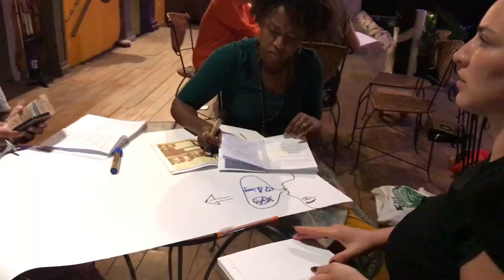Bali DC Psychology Trainer Certification Dec 2019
moments from the Bali DC Psychology Trainer Certification Dec 2019. This Trainer Certification had consultants, Trainers, HR Directors from fortune 100 companies, Doctors, business people and a few who were embarking on a new journey for their career...
People came from Dubai, Romania, Pakistan, USA, India, Egypt, Singapore and Malaysia to get the DC Psychology, internationally accredited trainer certification